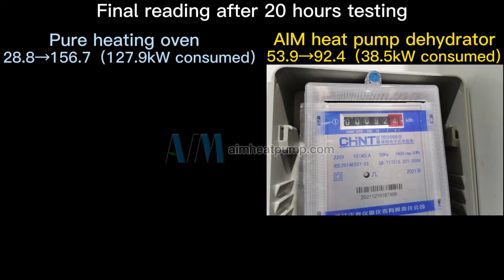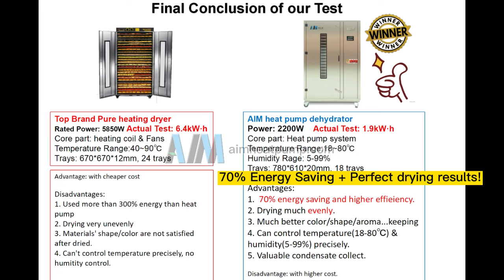Real Comparison Drying Test--Conventional Heating Oven V.S. Heat Pump Dehydrator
Many customers want to see the actual comparison between traditional pure electric heating ovens and heat pump dehydrators. They want to know how much power energy can be save for new heat pump drying technologies? And they want to know how’s the actual drying results between two of them. Why they just have a big price gap?

In this test, we take one of the most selling well top brand pure electric heating oven in the market to compare with AIM’s cabinet heat pump drying machine. We use same drying materials like flower-- Rose petal/Fruit--Orange/Kiwi/Banana/Lemon/Apple/Vegetable--Radish. After this test we can see the actual energy saving of heat pump dehydration machine and also much better drying results.

The AIM heat pump dehydrators not only can dry all kinds of fruit/vegetable but also food/seafood/spices/fish/meat/biltong/Jerky/Pasta and so on. Through precise temperature & humidity control, AIM heat pump commercial dryer can guarantee very good drying results. And it also can collect the valuable condensate, for example, the flower’s hydrolat.